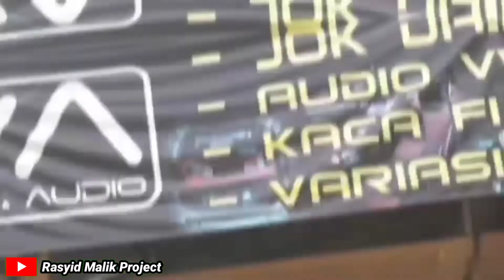Truck mboisnya majalengka feat karoseri Irsyad putra // interior by Viana audio jok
truck mbois garapan Irsyad putra karoseri truk asal Majalengka dan proses pembuatan interior,joki